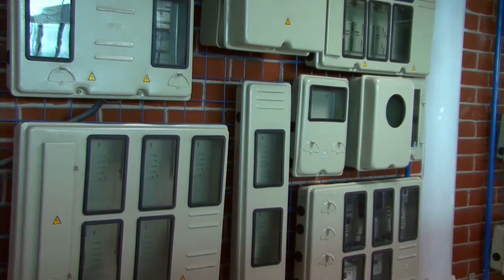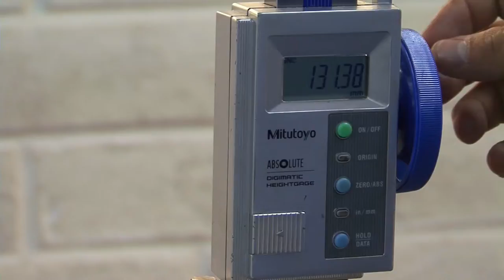Ecuamatriz Cia Ltda Video Corporativo